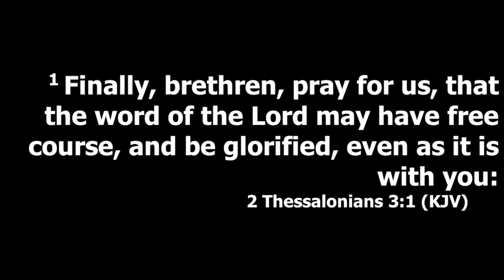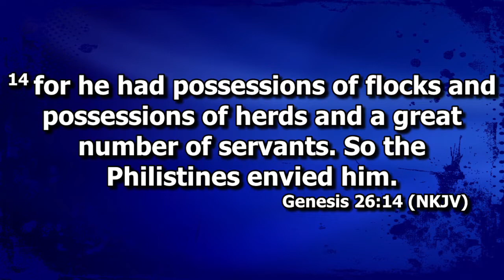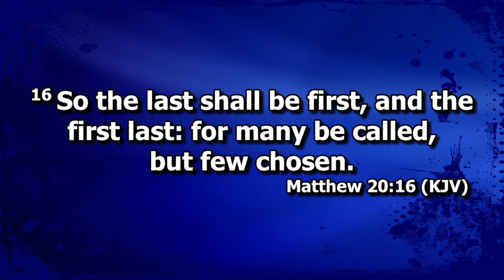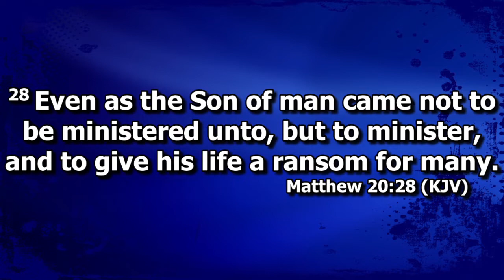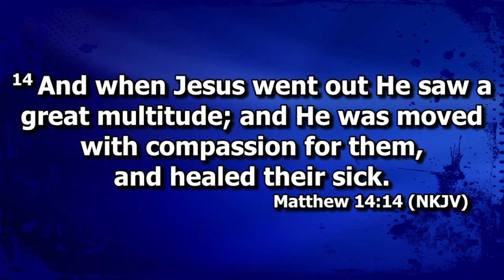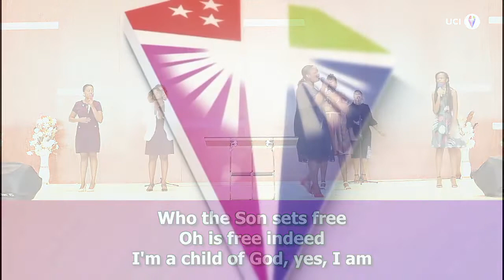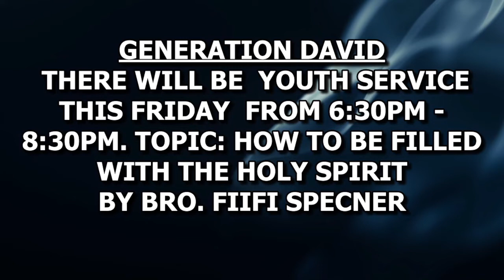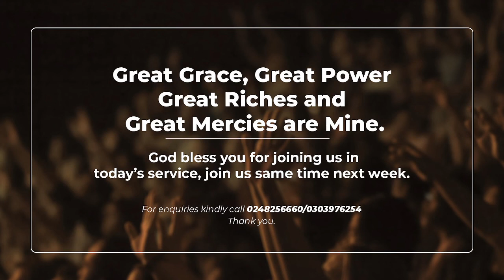LABOURERS IN GOD'S VINYARD || DR. ALEX ANSONG || SUNDAY 10_07_2022 || UCI